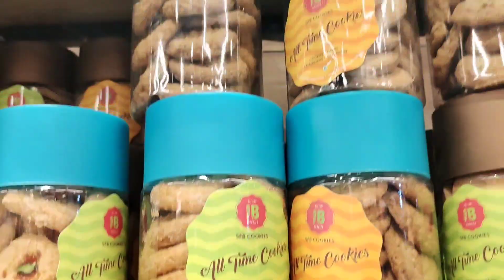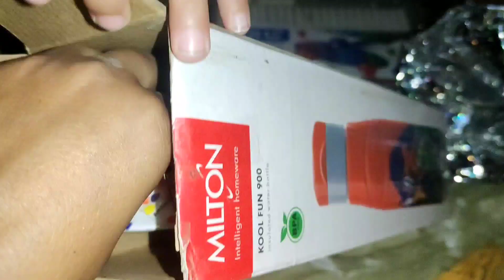🥳Birthday vlog 🧒बेटे के जन्मदिन🎂पर मेरी ऐसी हालत हो गई तो शादी पर क्या हालत होगी??🤦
please is vlog ko bhot pyar dena qki mera bete jb aapke comments padte h to bhot khush hote h nd aaj to uska birthday h to wo jarur is ke sare comments chack kreda nd like bhi bhar bhar ke dena 🙏 wo aapki taraf se mere bete ka gift hoga 🎁👍 aaj mene vlog me bhot mehnat nd sb kuch share krne ki koshish Kari h i hope ye vlog aapke dil ko chu jaye thanku 😘